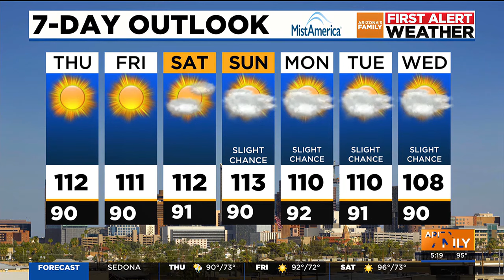Slight chance for storms returns this week in Phoenix area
Plan on another hot day in Phoenix with high temperatures around 112 degrees.